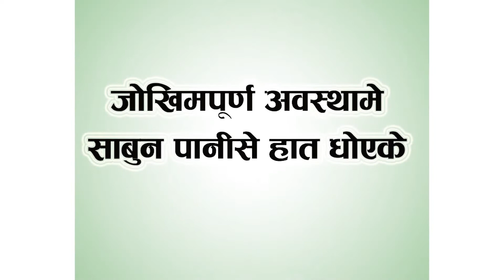Sabun Pani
साबुन पानीसे हात धोएलापर बहुत रोगसे बचल जासकिअ ।